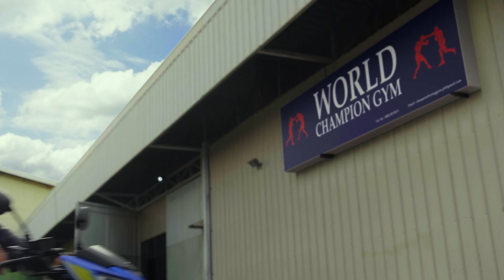Petron Sprint 4T & One Championship " Kalma Lang " - (2020)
Remixed Vesion.
Music Score / Sound Design: The People Vs. Sound Design / Mark Evan Jones Gamana
Client: Petron Sprint 4T Philippies
Production: Tim&Co. Creatives Solution / Honorthygift
Agency: NUWORKS
Director/Dop: Tim Dela Paz
Assist Director: Toby Martin
Cam Op: Ryan Dimarucut / Regie Dimarucut
Editor: Francis Daniel Manlapaz Enriquez
VFX: Rayn Anthony
Gaffer: Ar-Ar Ancero